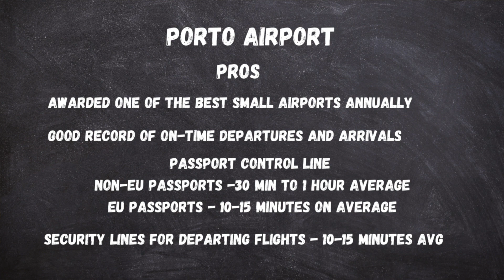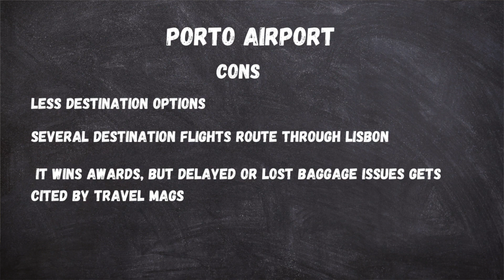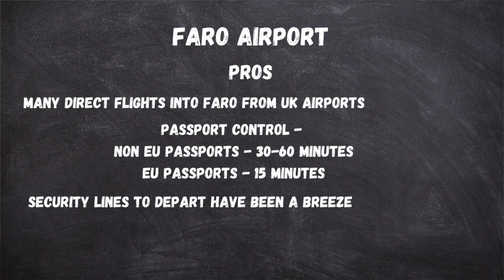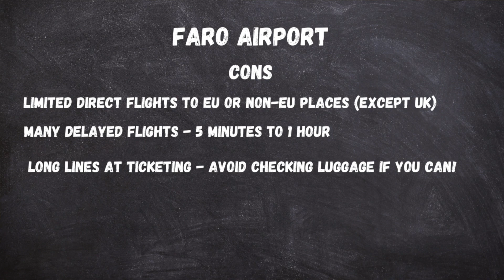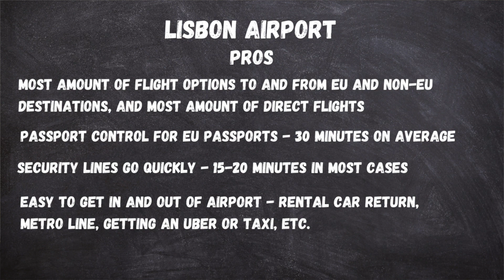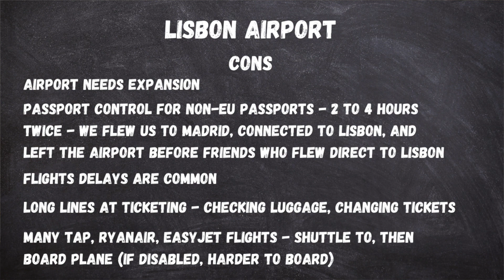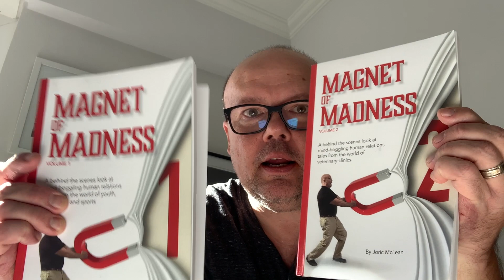Review of Portugal Airports | Porto Lisbon Faro Travel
Several subscribers have asked about the pros and cons of the airports on mainland Portugal. This video is based on my experience.